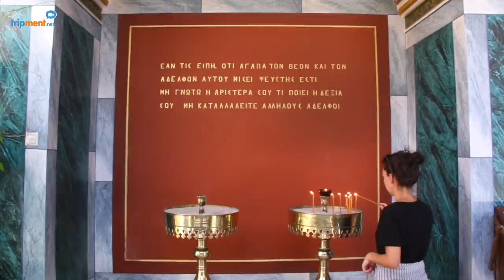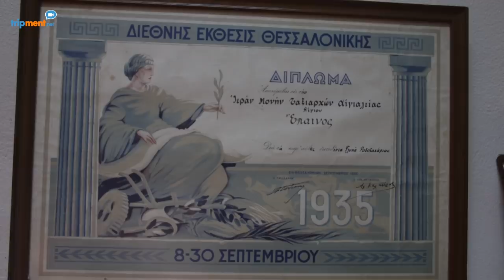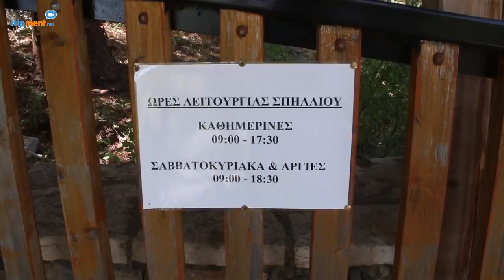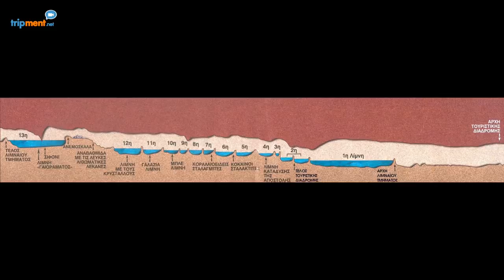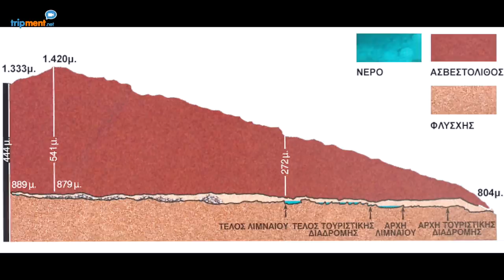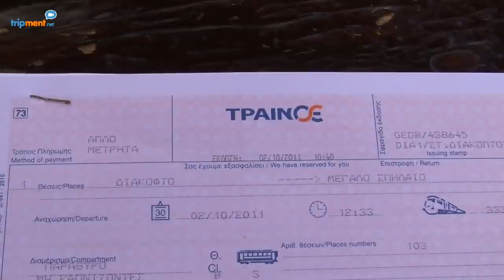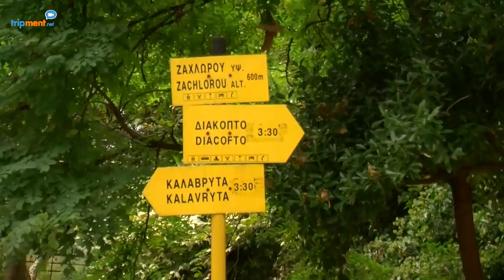Σπήλαιο λιμνών & φαράγγι του Βουραϊκού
Μου το ζητήσατε αρκετοί να ανεβάσω κανένα ταξίδι με τον Φάνη Λαμπρόπουλος και μιας και είχα υλικό από τα παλιά είπα να μην σας χαλάσω το χατήρι!

Το καλοκαίρι του 2017 λοιπόν περάσαμε με τον Φάνη και τη Στασινή μερικές μέρες διακοπών στο Αίγιο. Επειδή τη χρονιά εκείνη αν θυμάστε ο Κορινθιακός ήταν γεμάτος τσούχτρες, το μπάνιο στη θάλασσα δεν ήταν και ότι καλύτερο. Έτσι πραγματοποιήσαμε μερικές εξορμήσεις. Την πρώτη την έχω ανεβάσει ήδη

Η δεύτερη είναι αυτή και περιλαμβάνει τις Μονές του Οσίου Λεοντίου και των Ταξιαρχών πάνω από το Αίγιο, το Σπήλαιο Λιμνών, τη Ζαχλωρού και μια παλαιότερη κατάβαση που έκανα στο Φαράγγι του Βουραϊκού.